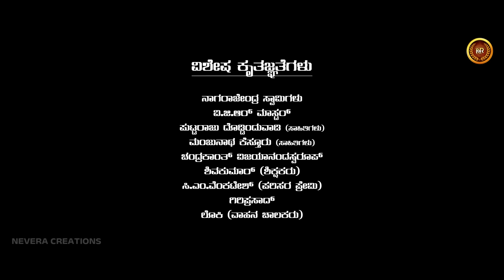Kasta Needi Kadabeda Deva Nannanu HD Video Song |Sachin S Nagartha |Madeshwara Song |Mahadeshwara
Get the best of Kannada Devotional songs on NEVERA CREATIONS

Watch & Listen "Sri Male Mahadeshwara Bhakthigeethegalu" Kannada Devotional
Exclusive Only On NeveraCreations Youtube channel.

Album : Nannodeya Mahadeshwara
Song : Kasta Needi Kadabeda Deva Nannanu
Lyrics : V Ramaprasad Netkal
Singer : Sachin S Nagartha
Director : Vishal Dhiraj
DOP : Amogh Kumar And Lokesha D
Makup : Shivu
Rhythm Pad : Kutti
Tabla : Shivasathya & Kutti
Flute : Ganesh
Keyboard : Rishab Mehta
Sitar : Subbanna
Violin : Nelson
Mixing : Manju
Mastering : Parekh
Recording Studio : Parekh Recording Studio Banglore
Editing : Sumanth Studios
Audio Released : 2022
Music Rights : Nevera Creations
Copyrights & Producer : Nevera Creations